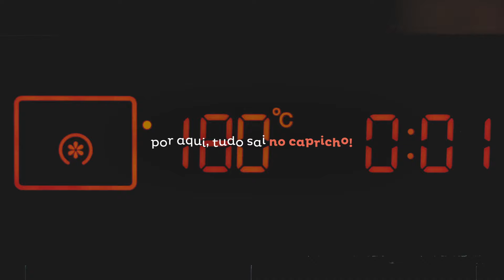VEM - Superior em cada detalhe.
Há 15 anos, a VEM cria os melhores utensílios para sua cozinha e banheiro. Soluções versáteis e duráveis, que oferecem o melhor custo-benefício do mercado. Itens práticos e com design elegante, resistente aos impactos e às quedas.

E o melhor, utensílios que reduzem processos e embelezam os seus momentos, afinal, itens descartáveis e que quebram não combinam com você. Conheça as soluções duráveis da VEM no

Afinal, soluções eficientes resolvem problemas e duram mais. VEM!